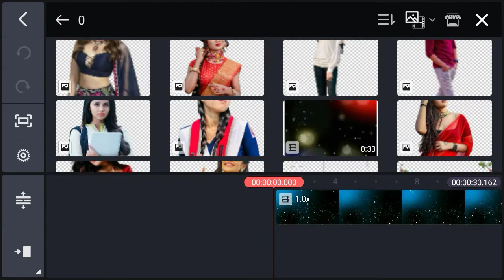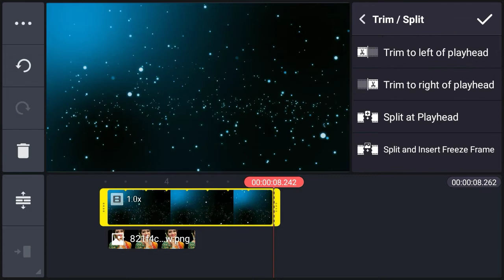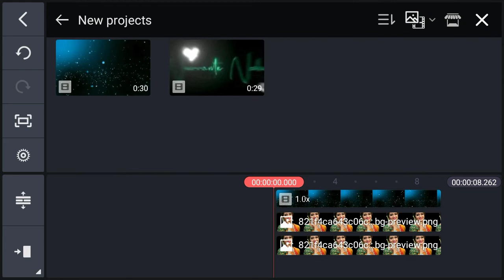WhatsApp Status Video | kinemaster editing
All videos material 👇
background video 👇

My dear friend need ur spports for growing on YouTube .